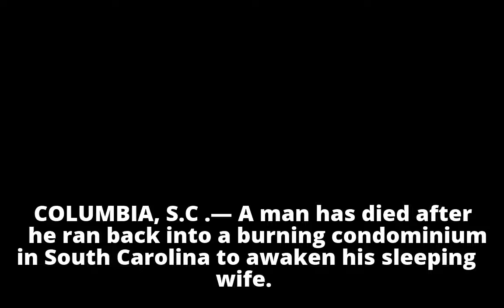Man dies running into burning building to save wife